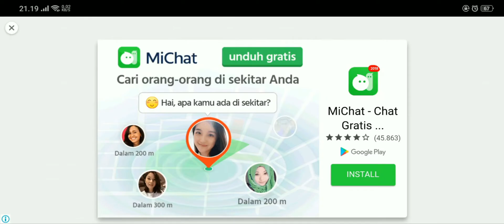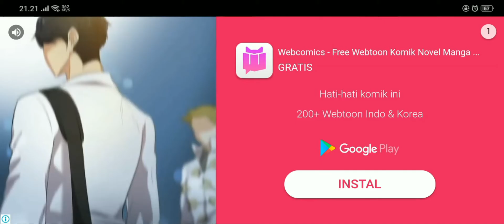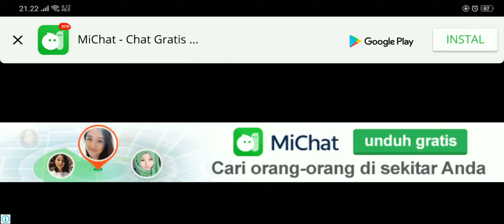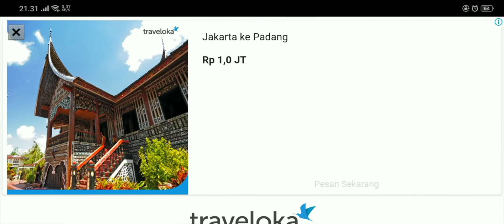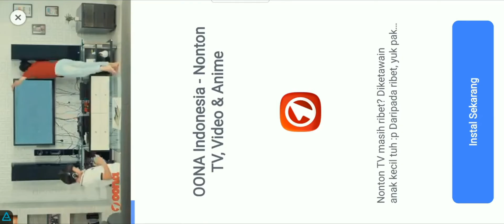Dawn Break Origin Chapter 1 - Android Game Anime Style Offline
From now on, you can enjoy the combat experience without internet.

Fight against your destiny.

When the Day of Eclipses arrived, a dark shadow appeared, and from the sky, a mysterious lady descended.

Extracted from the main storyline, the beginning of the epic fight, all story arose from here…

Features
-Offline solo ARPG
-Smooth action and battle
-Phenomenal Story
-Rare Equipments & Spirits to master